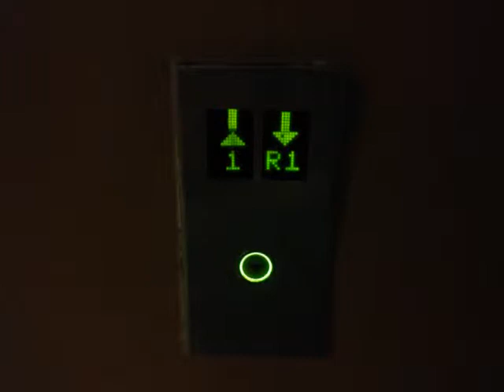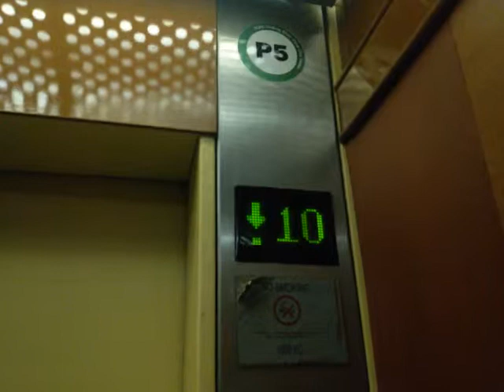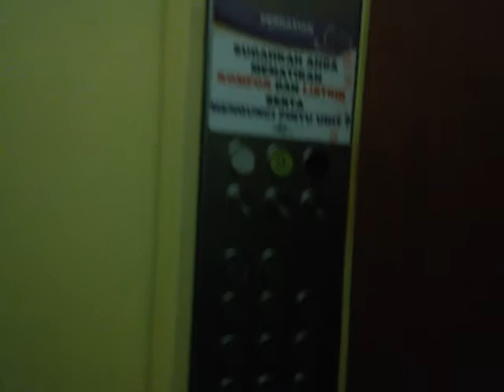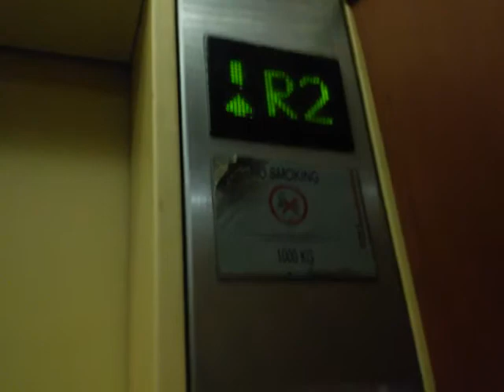Schindler Traction Lifts - Kelapa Gading Square City Home, Jakarta (Lift P5, Retake 2)